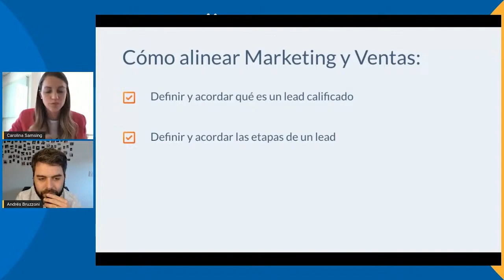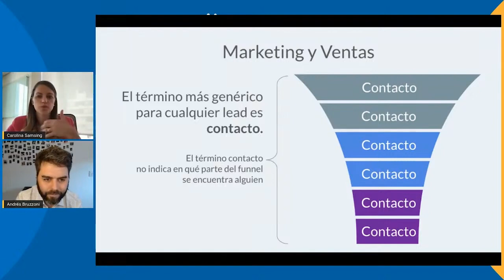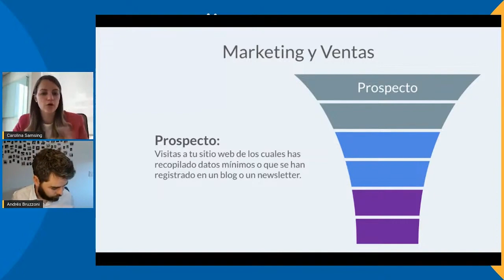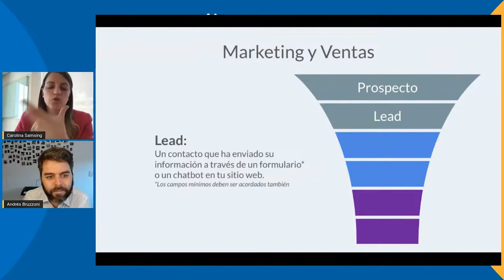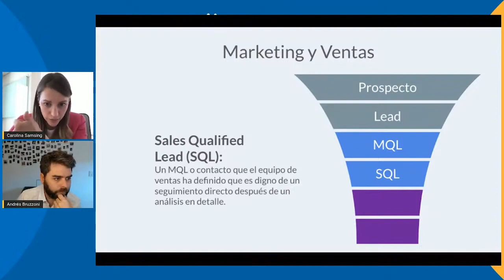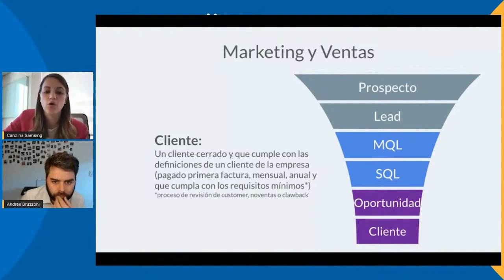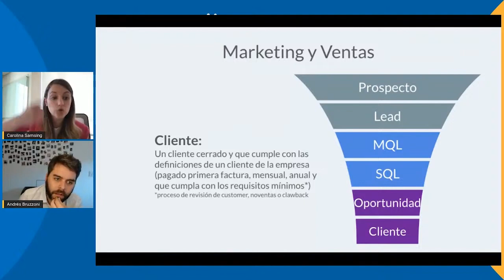Las 6 Etapas de Un Lead en el Proceso Inbound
Según Carolina Samsing, quien trabajó como director para Hubspot Lationamérica, las etapas son:

1. Prospecto
2. Lead
3. MQL
4. SQL
5. Oportunidad
6. Cliente